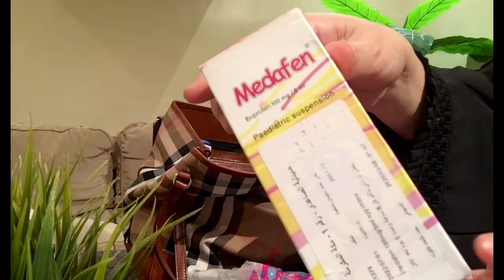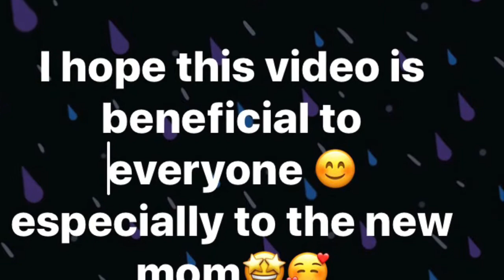What’s in my bag | Burberry tote | staycation edition